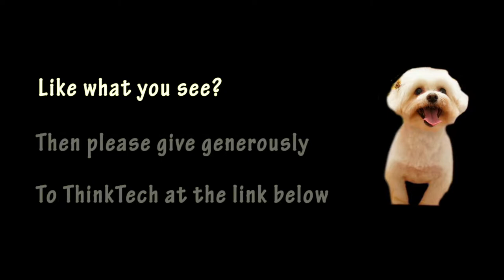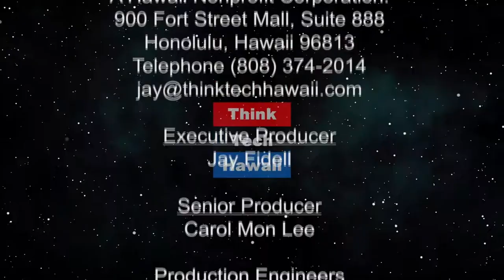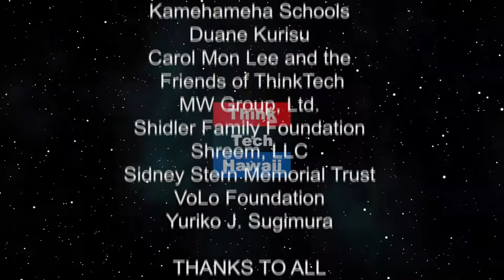Measles Epidemic (Navigating the Journey)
Only on Navigating the Journey.  Marsha Joyner and Ken Farm will talk about measles and why it is resurfacing in the way that it is.